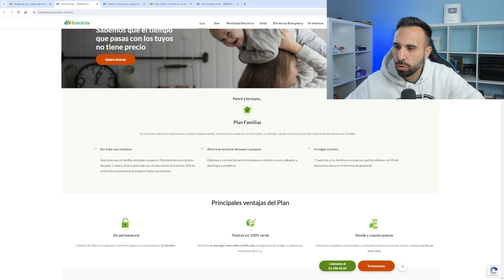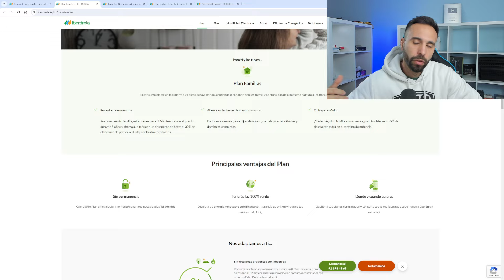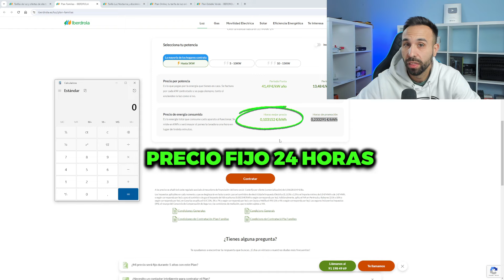El Plan Familias 👨‍👨‍👧‍👧 de IBERDROLA - Revisando OFERTAS de LUZ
Clip extraído de que es el vídeo completo.

Descubre las mejores ofertas de luz de Iberdrola para este año en este completo análisis con Javier Dasí. En este video, te desvelo cómo puedes beneficiarte de las tarifas más competitivas de Iberdrola, comparando las opciones con y sin compromiso de permanencia. Además, obtendrás información crucial para entender cómo estas ofertas pueden influir en tu factura de luz y cómo evitar sorpresas desagradables al contratar.

🔍 En Este Video Descubrirás:
Comparativa de tarifas de Iberdrola: Las diferencias entre las opciones con y sin permanencia.
Detalles sobre las condiciones: Todo sobre penalizaciones si decides cambiar de compañía.
Consejos para contratar: Cómo asegurarte de que eliges la mejor opción para tu hogar.

💡 Por Qué Este Video es Importante:
Te muestro las ofertas más atractivas de Iberdrola que no se han visto desde hace años.
Explicaciones claras sobre el impacto real de los contratos y cómo pueden afectar tus gastos energéticos.

✅ Acciones Recomendadas:
Comparte y comenta tu experiencia o dudas; tu interacción enriquece nuestra comunidad.

Consulta a la Inteligencia Artificial Experta en la Factura de Luz